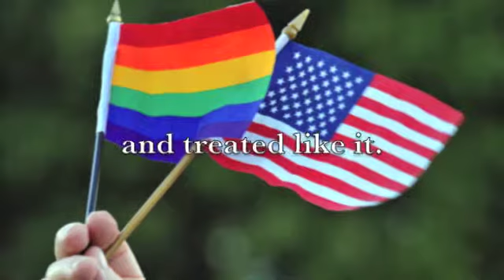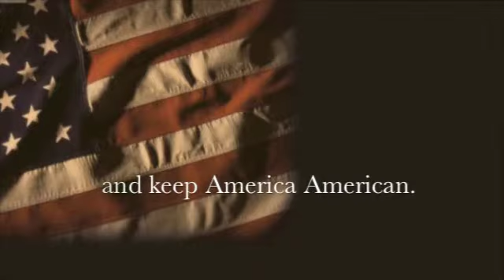Republican Lynn Marshall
Emily Thome